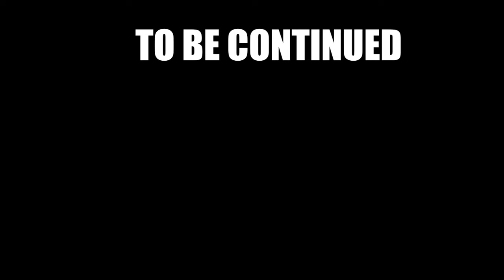Dark Souls 3 Episode 4 Part 2 After CHICA Invasion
Hello Everbody, it's your boi, ShimonetaBoi

Bit weird ain't it? Dark Souls is finally kinda back, but I still have more to edit and record at some point. IRL stuff is screwing me into the ground. I'll get back to semi-consistent uploads soon.